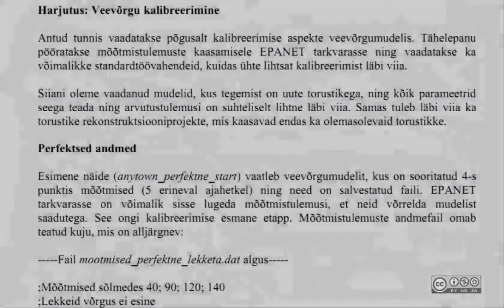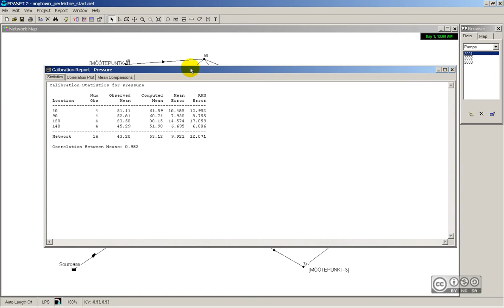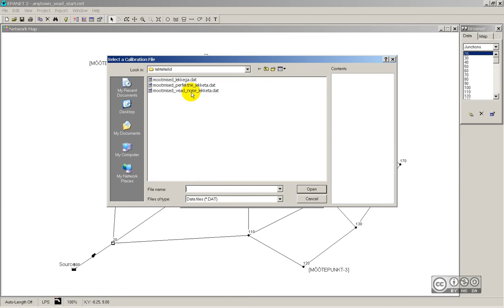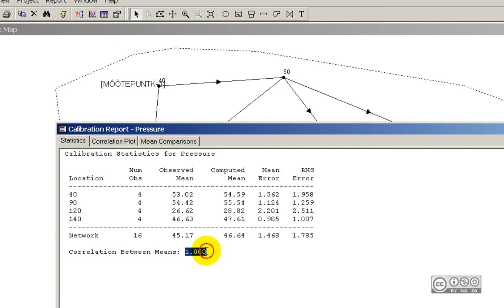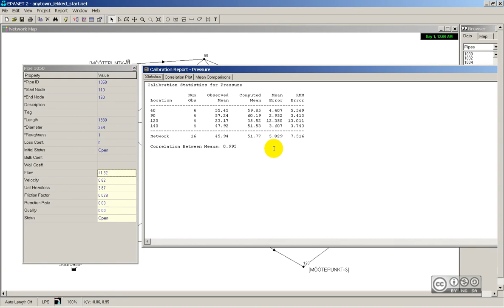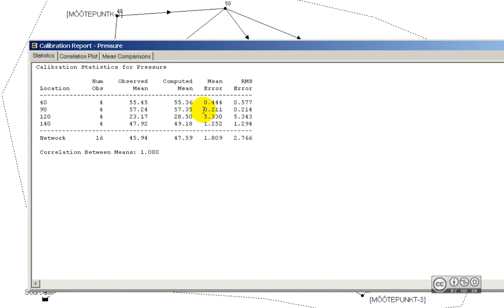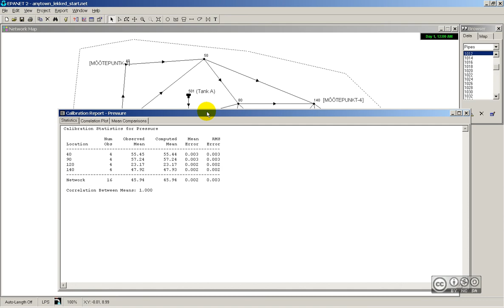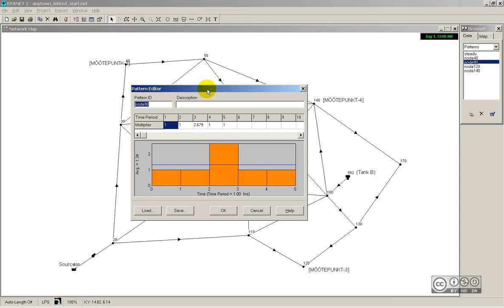EPANET - veevõrgu kalibreerimine